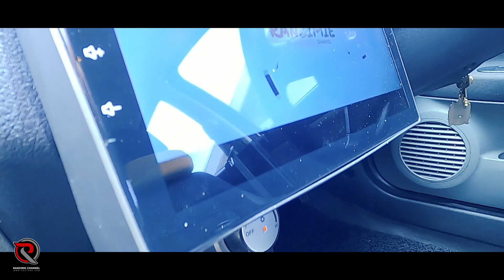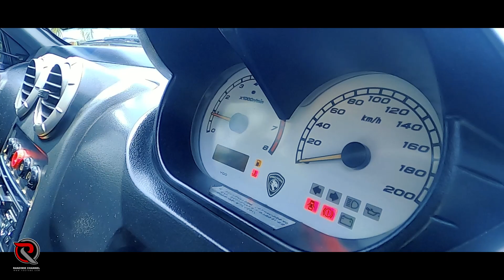MERDEKA BERSAMA PROTON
Selamat Menyambut Hari Merdeka..!!!